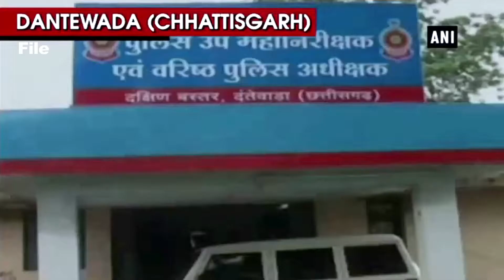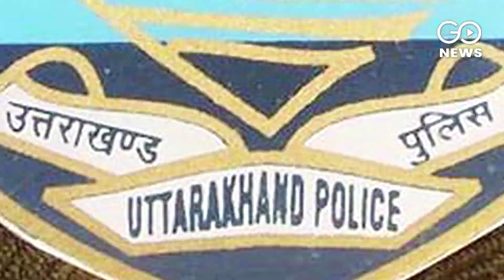One Arrested in CRPF Molestation Case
One jawan is arrested in CRPF molestation case in Chhattisgarh while another accused is absconding